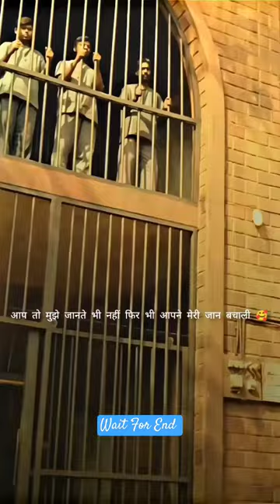Nandamuri Balakrishna And Kajal Aggarwal Short video ।।